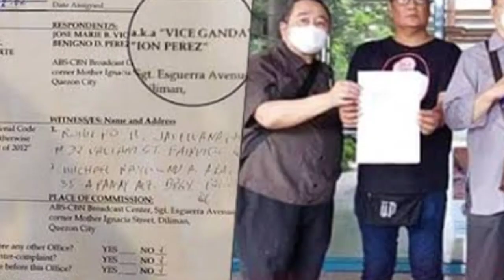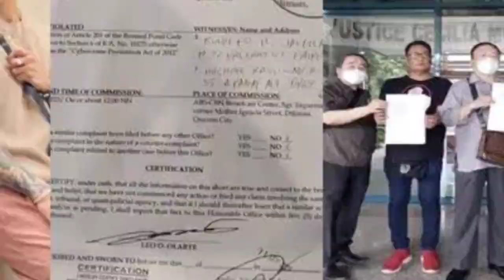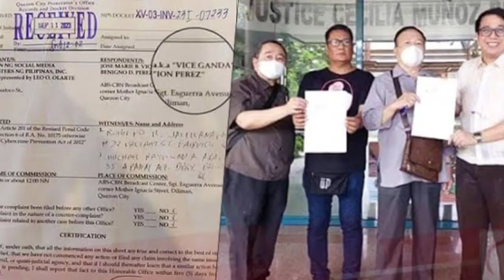KAKAPASOK LANG MATINDI TO! VICE GANDA ION PEREZ KINASUHAN NA ATTY. TOLENTINO UMAKSYON GMA7 NAGULAT!